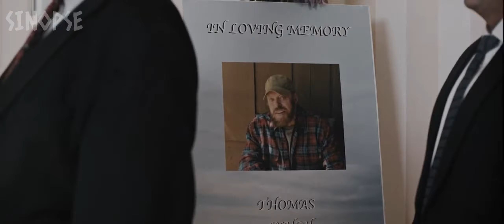Sinopse: O mistério de Block Island (The Block Island Sound) 2020 [Filmes, Resenha, Sumário, Relato]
DireçãoKevin McManus, Matthew McManus
Título originalThe Block Island Sound
Gênero:Ficção Científica, Horror/Terror, Thriller
Estrelando:Chris Sheffield,Michaela McManus,Neville Archambault

A história do filme se passa na ilha Block Island. Ela é localizada a aproximadamente 15 km ao sul do continente e a 22 km a leste de Nova York. Nela encontramos Harry, interpretado por Chris Sheffield, que vive com o pai, o pescador Tom, na pele de Neville Archambault. Harry, começa a suspeitar que seu pai, sofre de sonambulismo, ou alguma forma de demência, devido a alguns apagões, momentos em que ele aparenta estar desligado do mundo, com o olhar perdido e estático, além de simplesmente desaparecer, sem recordação do que fez.
Um certo dia, sua irmã, a bióloga marinha, Audrey, interpretada por Michaela McManus, retorna pra ilha junto com a sua filha Emily, vivida por Matilda Lawler, e um colega de trabalho, Paul, na pele de Ryan O’Flanagan, pra estudar o porquê dos peixes surgirem mortos de formas inexplicáveis, e depois descobrirem que a mesma coisa está acontecendo com os pássaros da ilha.
Mas, quando Tom desaparece, deixando apenas o barco solitário no mar, a polícia acredita que ele possa ter caído na água e se afogado, mas Harry supõe que ele fora vítima de assassinato devido ao barco estar todo revirado, e o radio comunicador com um ruído estranho. Harry então resolve investigar por conta própria, e ao mergulhar no local onde o barco de seu pai foi encontrado, ele passa também a sofrer de uma perda temporária dos sentidos e da memória. Mesmo com o corpo de Tom encontrado na praia, o que poderia ser a solução para o mistério, Harry passa a sofrer dos mesmos sintomas do pai, com breves apagões e momentos em que se vê como uma figura espectral, clamando por pequenos sacrifícios.
E conforme se aventuram pelo mar em busca de explicações, encontram uma resposta inesperada.

As pessoas também pesquisam por:

Ação,
Amazon
Amazon Prime
Animação de Amor,
Animação motivacional,
Animação,
Animações Curtas,
Animações romanticas,
Anime,
Aventura,
Bang-bang
Biografia,
Brasileiro
Clássico,
Comédia,
Como fazer,
Copyright,
Crime,
Crítica,
Curta animação,
Curta animado,
Curta metragem Infantil,
Curta metragem romance,
Curtas metragens animação,
Curtas pixar,
Dance,
Desenhos curta metragem,
Dicas
Documentário,
Drama,
Esporte,
Família,
Fantasia,
Faroeste,
Ficção,
Filmes de animação,
Free copyright,
Free,
Gospel,
Guerra,
Hip hop,
Hiphop
História,
Infantil,
International,
Lançamento,
Mistério
Musical,
Nacional,
Netflix
Netmovies
No copyright,
Opinião,
Pop,
Prime Video
Que filme é esse
Rap,
Reggae,
Relato,
Religioso,
Resenha,
Rock,
Romance,
Série,
Séries,
Sinopse,
Sinopse de filmes
Som,
Sumário,
Suspense,
Terror,
Trailer,
Videos livre de direitos autorais,
Videos sem direitos autorais,